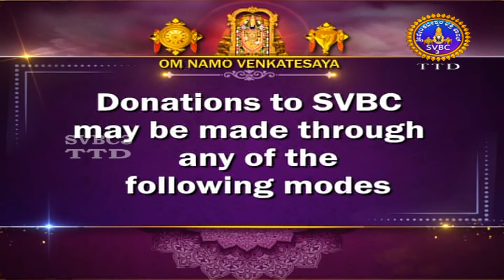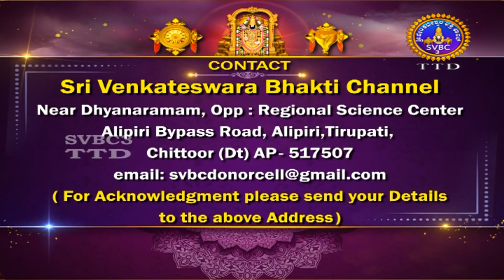Sura Bharathi Sangeethotsava || EP-04 || SVBC3 Kannada || SVBC TTD